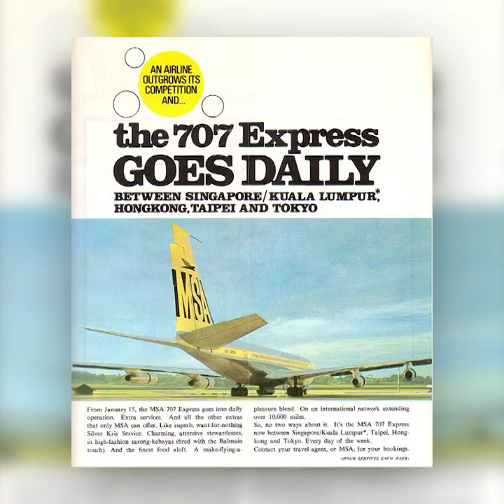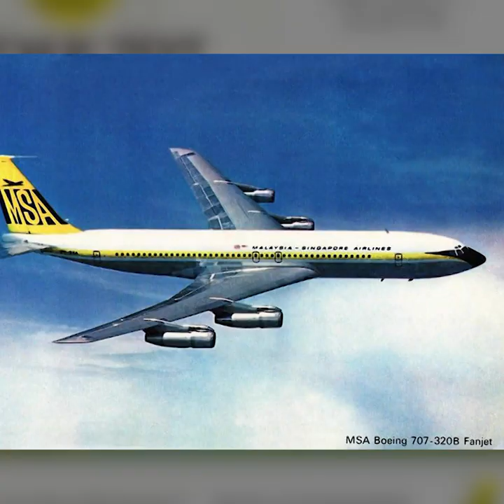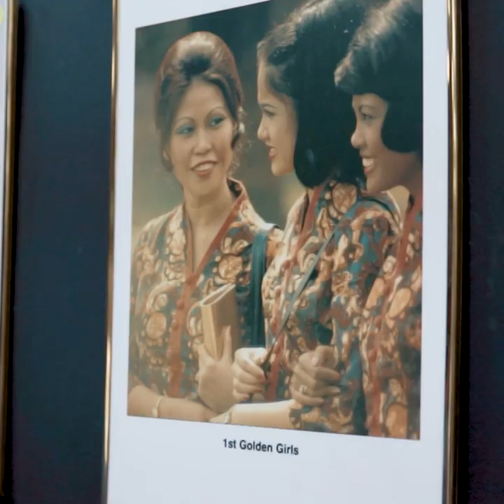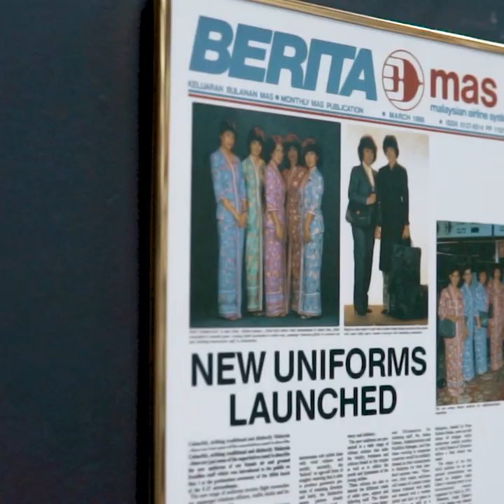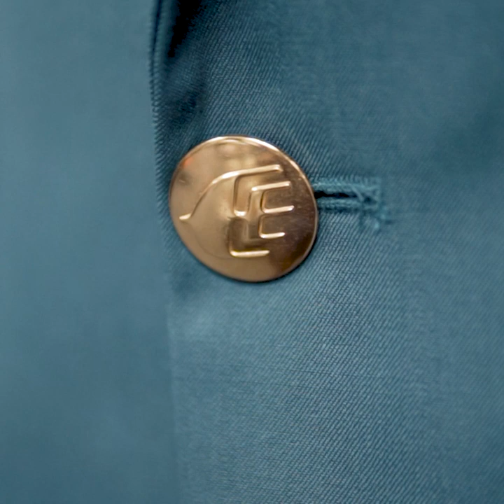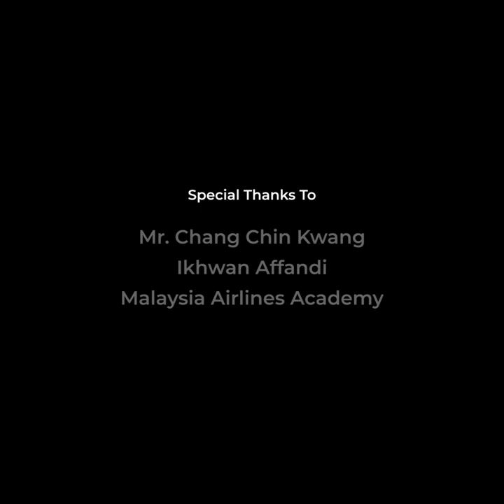The Iconic Kebaya - The Story Behind Malaysia Airlines Kebaya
The Malaysia Airlines (MAS) Kebaya is arguably the most recognizable Malaysian Kebaya locally and internationally. However, very few know the story behind the iconic Kebaya. LOCCO met with Mr. Chang Chin Kwang, a former MAS flight attendant of 32 years, to talk about the history and evolution of the MAS Kebaya. Enjoy this mini LOCCO documentary!

Kebaya Malaysia Airlines (MAS) adalah antara Kebaya yang paling dikenali di Malaysia dan juga di dunia. Walaupun begitu, tak ramai yang tahu kisah sebalik Kebaya ikonic ini. LOCCO telah berjumpa bersama Encik Chang Chin Kwang, seorang bekas pramugara MAS yang telah berkhidmat selama 32 tahun untuk berdialog tentang sejarah dan evolusi Kebaya MAS.